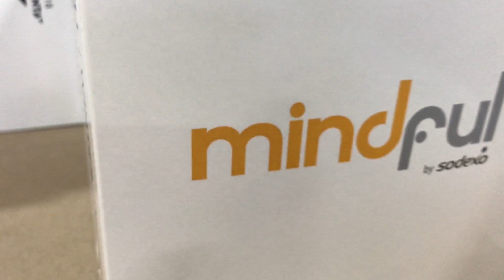Sodexo Fall/Winter Kit Pack-out by Meyers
Meyers takes you behind the scenes in our warehouse to show you how we deliver custom retail marketing displays step-by-step for our customer, Sodexo.